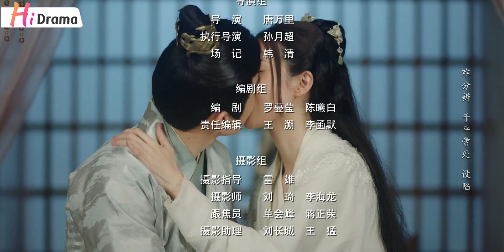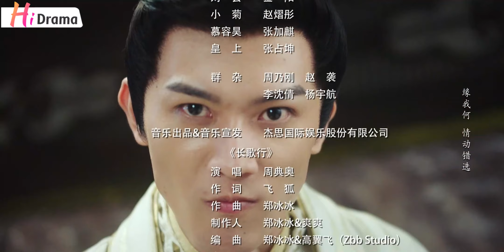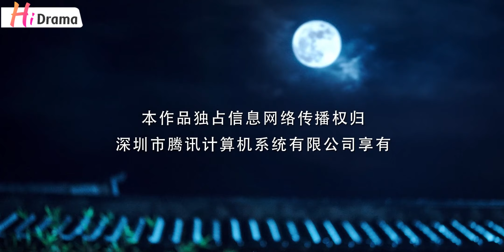Hoàng Phi Trùng Sinh Khó Trêu Được | Tập 24| Phim Cổ Trang Báo Thù Hay Nhất 2023